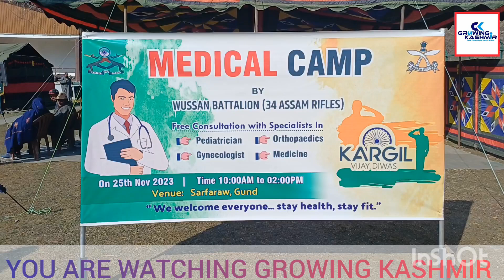26 November 2023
A free medical camp was organised by 34 Assam Rifles at Surfraw area of Gund in Ganderbal District for the benefit of adjacent villages.